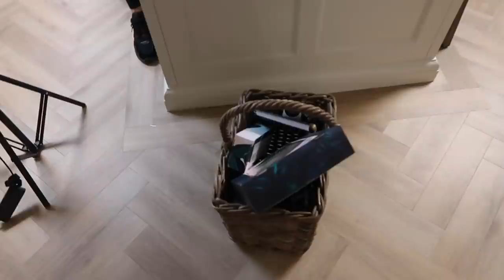ANOTHER DIY DISASTER AT THE HOUSE | Lydia Elise Millen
ANOTHER DIY DISASTER AT THE HOUSE

This video contains a paid for product promotion for Lano.

TOWCESTER
NN12 9BU

FEATURED PRODUCTS

CULT CHRISTMAS GIFTS SECTION

GHD PLATINUM + STYLER

NET A PORTER SOREL BOOTS
NET A PORTER MOON BOOTS
SOC FASHION INUIKI

MARIDRUNA KNIT
ELLIATT CARDIGAN
BLACK BAKER BOY -
BURBERRY COAT
BURBERRY KENSINGTON MAC

MUSIC